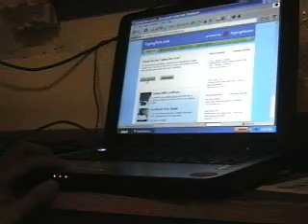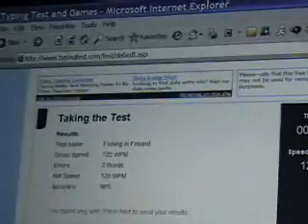typing test - "fishing in finland" 1 min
Just something to show some people on a forum my typing test results. I get 120 wpm with 2 errors on this "fishing in finland" passage. I expected higher, but then again it's so obnoxious to type quickly on a laptop. Also, I can't stand the way it locks in words once you press space...